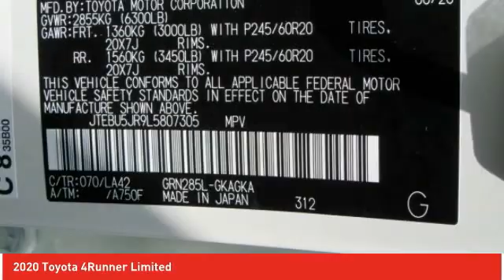2020 Toyota 4Runner Ardmore PA 201159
2020 Toyota 4Runner Limited

Ardmore Toyota
219 East Lancaster Avenue

Thank you for checking out this all-new 2020 Toyota 4Runner at Ardmore Toyota. The 4Runner is a fabulous new Toyota and we are excited to share it with you. We are a family owned dealership that has been with Toyota since 1968. Our team is proud of the relationships we have with our customers. We look forward to working with you and providing you with the great service our family strives for each and every day. Just give us a call or shoot us an e-mail and we can start the process of putting you in your brand new 2020 Toyota 4Runner!